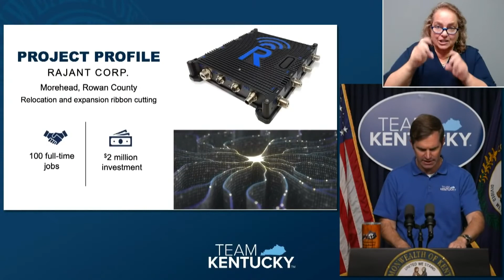Gov. Andy Beshear & CEO Bob Schena for Team Kentucky 9-16-2021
Governor of Kentucky, Andy Beshear, one-on-one with Rajant CEO Bob Schena on the day of Rajant's ribbon cutting for the expanded Morehead (KY) manufacturing facility.

0:00- Introduction with Andy Beshear
1:07- Bob Schena speaks about Rajant in Morehead
2:31- Rajant's global impact
4:00- Plans for expansion in Kentucky